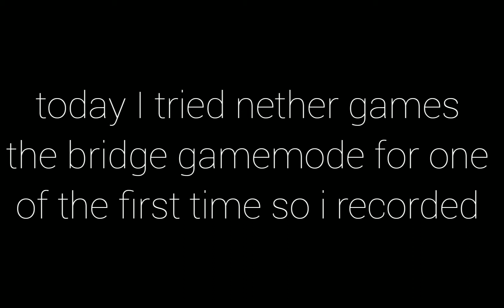trying nethergames' bridge for the first time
(I recorded this video before all the nethergame Bridge video that I uploaded, I just forgot to upload it)